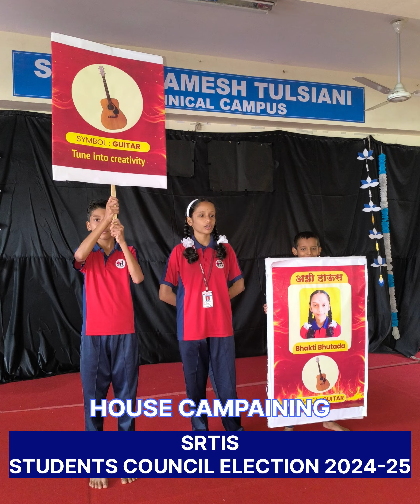STUDENT COUNCIL ELECTION 2024-25 Part 1 Campaining.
Student Council Election 2024-25
at Suman Ramesh Tulsiani Technical Campus